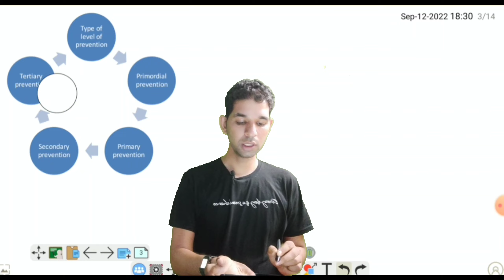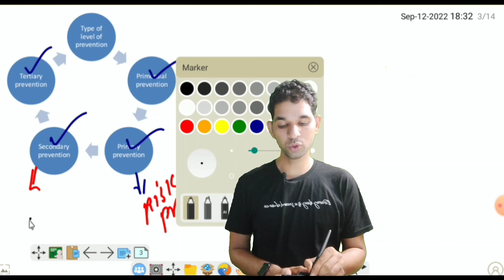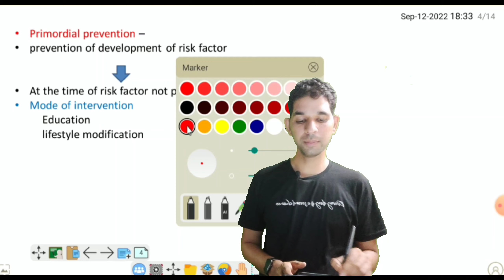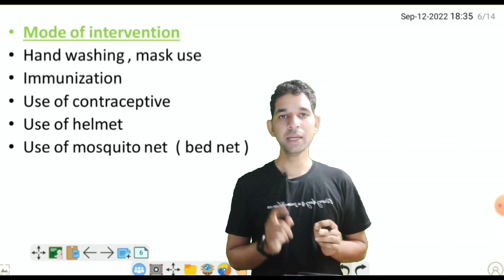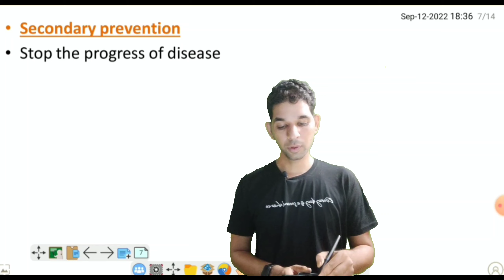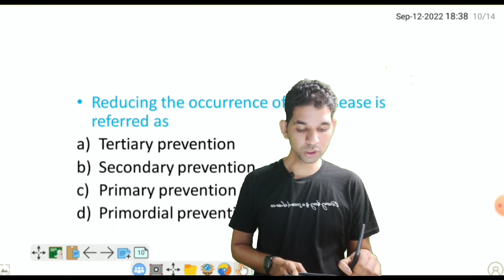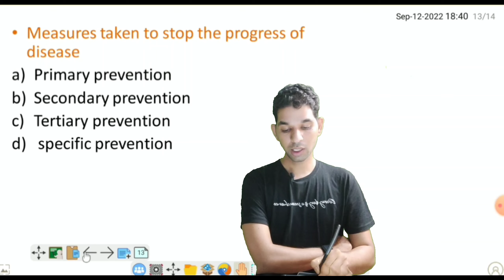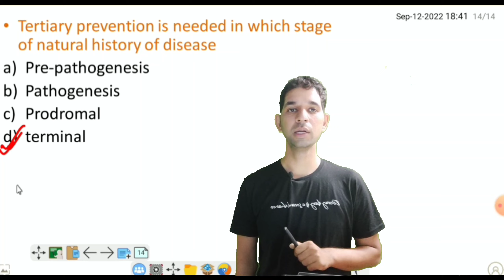Rajasthan CHO online nursing class 2020 | rajasthan CHO vacancy 2022 | rajasthan CHO important mcq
level of prevention | Rajasthan CHO online nursing class | rajasthan CHO vacancy 2022 | mp cho , up cho , bihar cho class

nursing pathshala youtube channel पर nursing compitition exam जैसे rajasthan CHO , MP CHO , up CHO exam preparation के लिये class upload की जाती है

vaccine class

health system

national health program

cold chain

mortality and morbidity

level of prevention notes